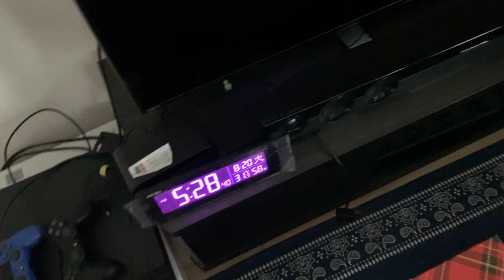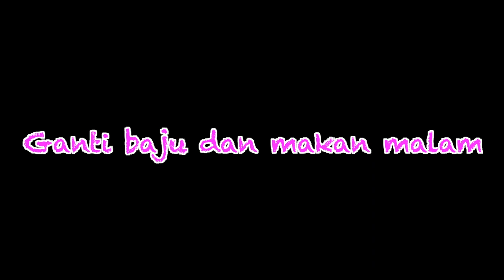Prank Orang Jepang : Kebanyakan Ngomong Bahasa Indonesia Jadi...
Yahooo! Kali ini aku sengaja ngerjain (prank) Ryo dengan cara berbahasa Indonesia biar dia semakin rajin belajarnya hahaha. Akhir-akhir ini doi males gitu kan belajar kaya ngerasa udah cukup bisa makanya aku buat video ini biar dia sadar kalo dia masih jauh dari kata "bisa". Bisa sih bisa cuma yaa masih dikit banget intinya biar dia termotivasi dan semakin semangat!